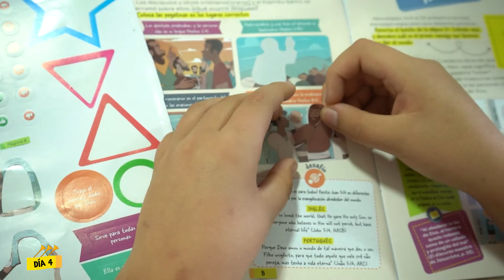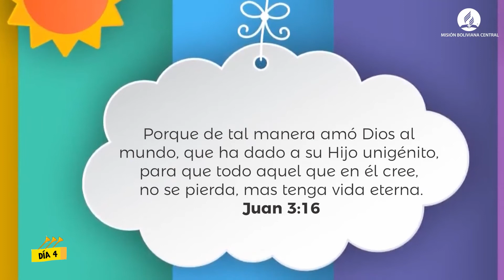🙏10DiasDeOración Niño participa de esta jornada de oración.Tema 4 : EL MEJOR RESULTADO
Niño participa de esta jornada de oración.
Tema 4 : EL MEJOR RESULTADO
Con la ayuda de tus familiares, comparte un versículo de la palabra de dios con alguien que lo esté necesitando.
Descarga el material infantil, el cual tiene actividades para que disfrutes en compañía de Jesús.